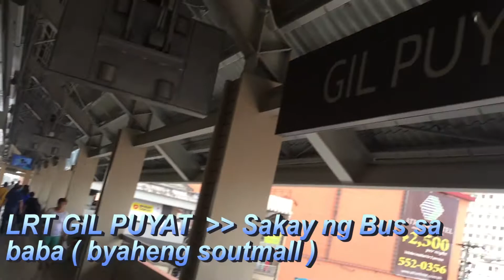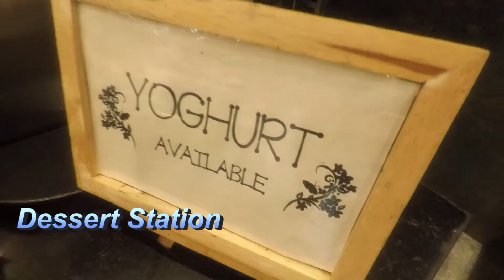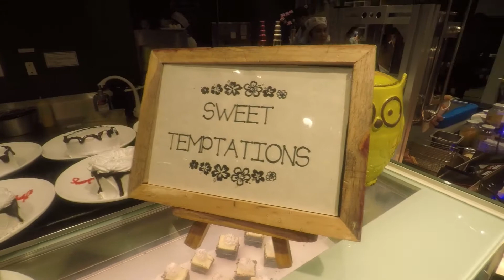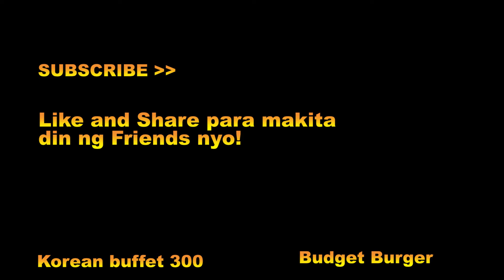Sulit Birthday Buffet in Vikings SM BF Paranaque at 738 / pax / FREE ANG MAY BIRTHDAY!!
Sulit ang 738 mo dito sa Vikings buffet SM BF Paranaque. Super daming choices na pagkain and masarap sila lahat. Pati ang drinks mo free flowing din. Kapag birthday mo at may kasama kang isang 1 full paying guest Libre ka so kung dalawa lang kayo halos 370 each lang ang babayaran nyo.

Madaming Branch ang vikings dito kame nag punta kasi all day rate yung 738 pesos.

Commute Guide:
1. If galing ka Manila sakay ka ng LRT 1 baba ka ng Gil Puyat -- Sakay ka ng Bus sa baba ng Lrt mga pa Alabang or SM Southmall -- magpa Baba sa SouthLand -- Lakarain mo lang yung asa video mga 5 minutes -- pwede ka mag tricycle or jeep Papunta SM Paranaque

2. If galing ka ng Alabang sakay ka ng mga jeep pa Zapote or Baclaran or pwede din yung mga Bus na going the same way -- magpa Baba sa SouthLand -- Lakarain mo lang yung asa video mga 5 minutes -- pwede ka mag tricycle or jeep Papunta SM Paranaque

Vikings BF Paranaque Branch
The Nature Inspired Vikings SM City BF.
2nd Floor, SM BF, Dr A. Santos Ave., Paranaque City

ADULT:

All Day Buffet Rate: 738 (+5% service charge)

KIDS RATE:

Kids below 3 ft: FREE

Kids 3 ft - 4 ft Weekday Lunch: 208 (+5% service charge)
Kids 3 ft - 4 ft Weekday Dinner: 208 (+5% service charge)
Kids 3 ft - 4 ft Weekends/Holiday Lunch & Dinner: 208 (+5% service charge)

Kids 4 ft - 4 ft 6" Weekday Lunch: 418 (+5% service charge)
Kids 4 ft - 4 ft 6" Weekday Dinner: 418 (+5% service charge)
Kids 4 ft - 4 ft 6" Weekends/Holiday Lunch & Dinner: 418 (+5% service charge)

James Tristan Ruiz Extra Income Online